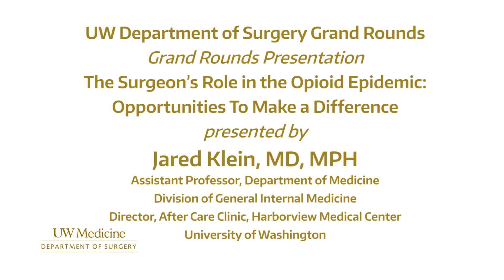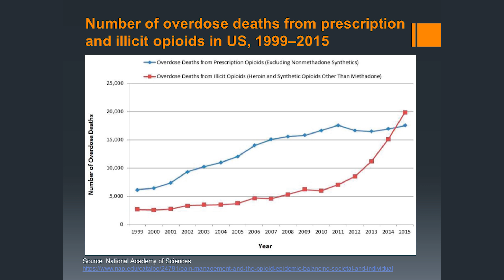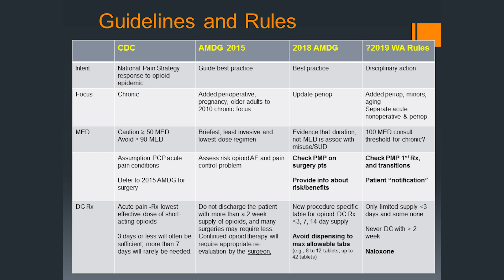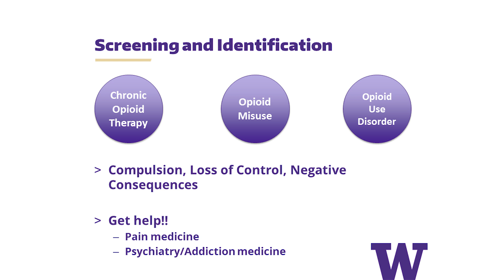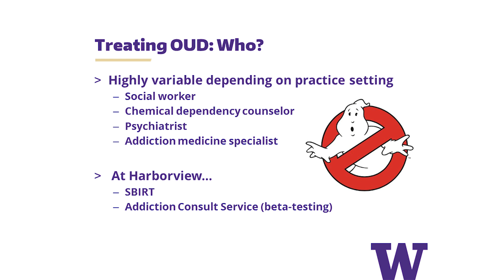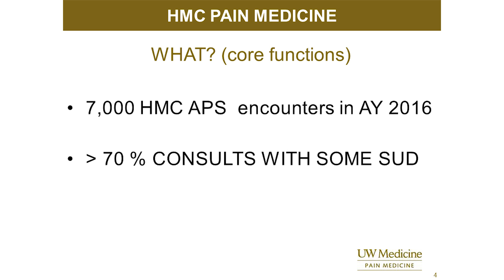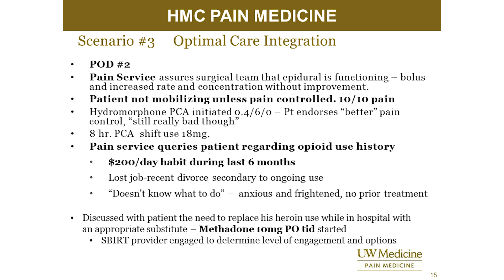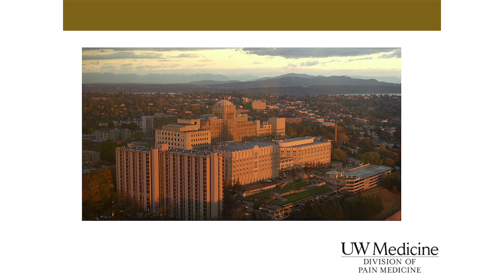The Surgeon's Role in the Opioid Epidemic: Opportunities to Make a Difference - 3-7-2018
This lecture is part of a series that provides continuing medical education for physicians.

After listening to the lecture, participants should be able to:
– Describe the current U.S. opioid epidemic and the role of healthcare providers in causing it
– List at least three actions surgeons can take to help address over-prescribing of opioid analgesics
– Explain several ways we can identify and support patients who are at risk for opioid addiction after surgery
– Identify treatment resources for surgical patients with opioid use disorder

Introduction:
Deborah Marquardt, MD, FACS, assistant professor, General Surgery, UW, physician, Surgical Critical Care, VA Puget Sound Health Care System

Speakers:
Jared Klein, MD, MPH, assistant professor, Division of General Internal Medicine, director, After-Care Clinic, attending physician, Adult Medicine Clinic, Harborview Medical Center, UW
Ivan K. Lesnik, MD, clinical associate professor, Department of Anesthesia & Pain Medicine, co-director, Harborview Medical Center Integrated Pain Care Program, UW
Debra B. Gordon, RN, DNP, FAAN, teaching associate, Department of Anesthesiology & Pain Medicine, co-director, Harborview Medical Center Integrated Pain Care Program, UW

03/07/18